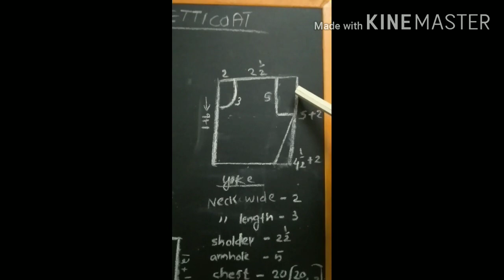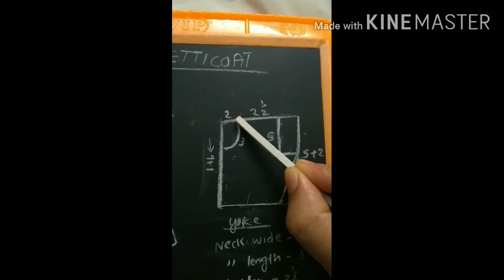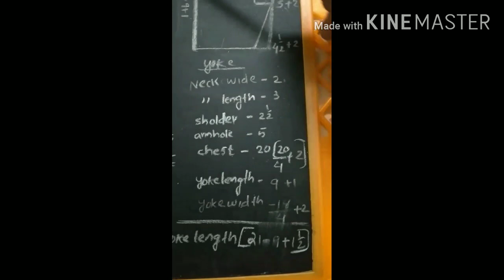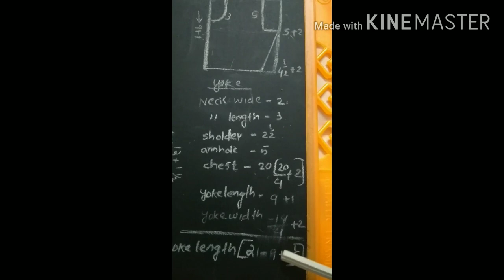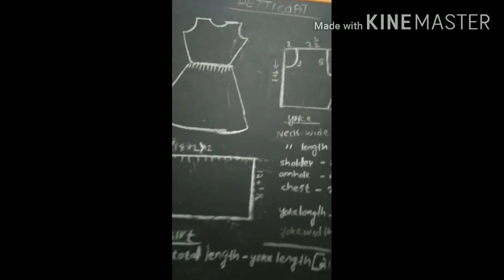Easy petticoat stitching tutorials for beginners#വീട്ടിൽ ഇരുന്ന് ഫ്രീ ആയി പെറ്റികോറ്റ് തയ്യ്ക്കാം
1.Stitching class
 2., embroidery class,
3. cooking#വീട്ടിൽ ഇരുന്ന് തയ്യൽ padikkam#easy stitching class for beginners#easy petticoat stitching and cutting full tutorial# പെറ്റികോറ്റ് തയ്യ്ക്കാൻ പഠിക്കാം,